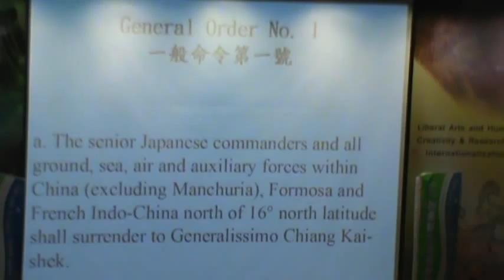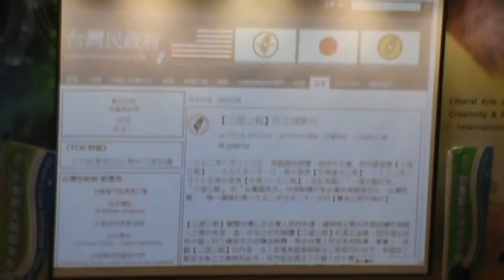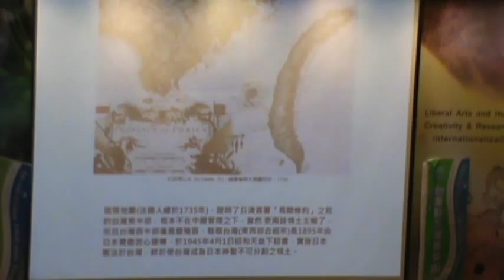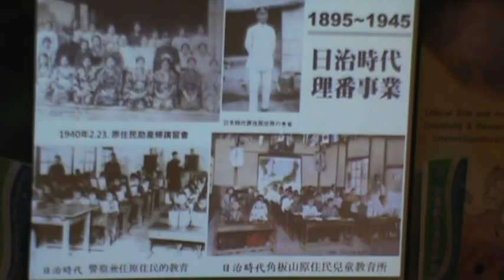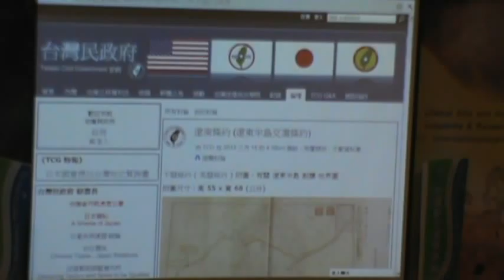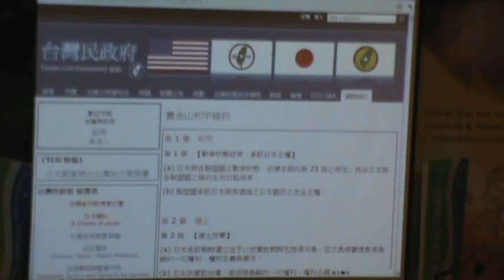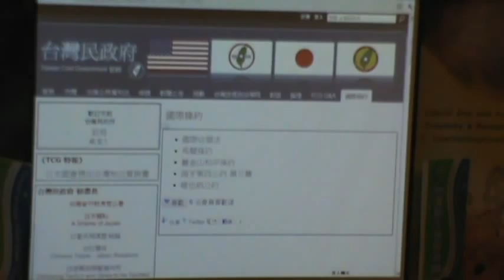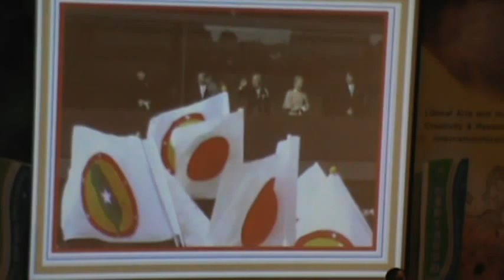120411-2-戰爭法下的台灣地位-台灣民政府成功大學演講